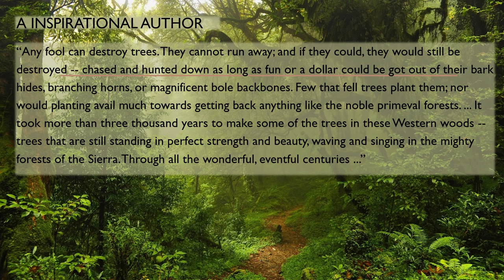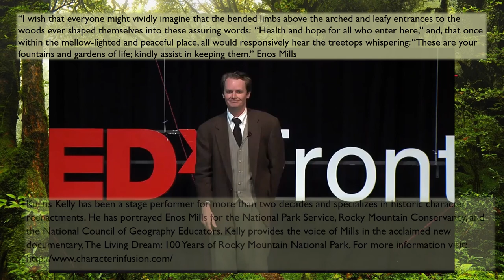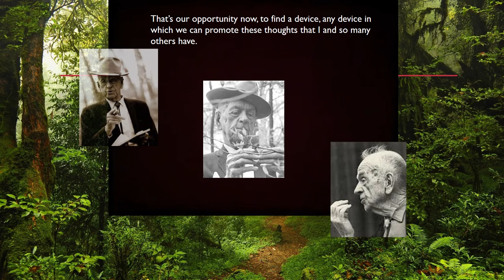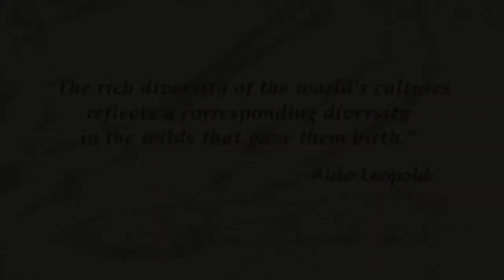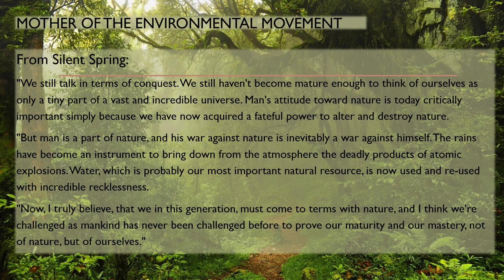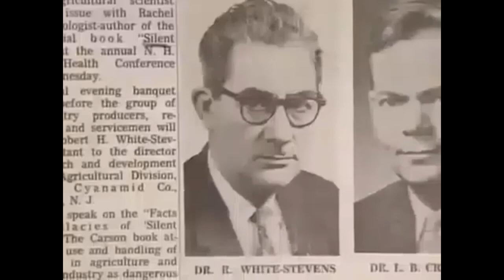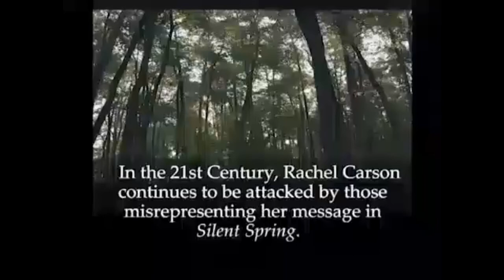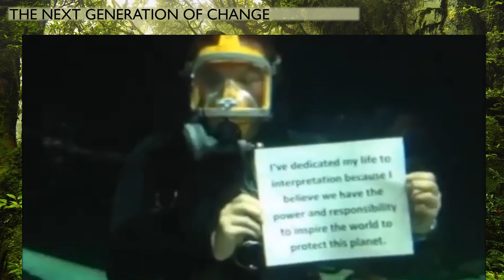Inspirational Teachers Interp History Presentation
Interpretive history video only for CIG course